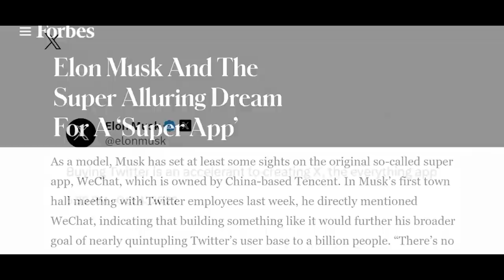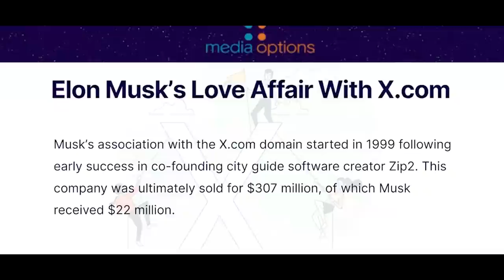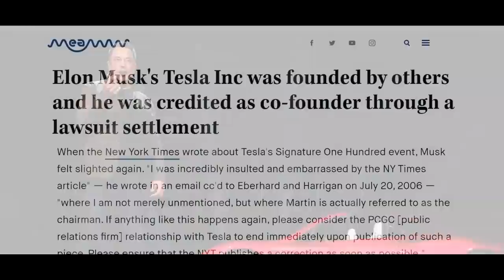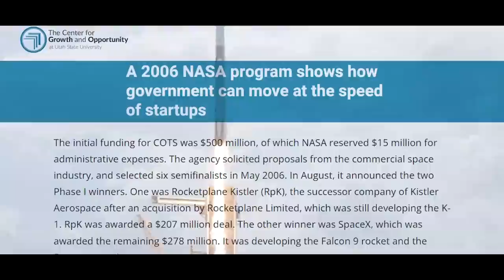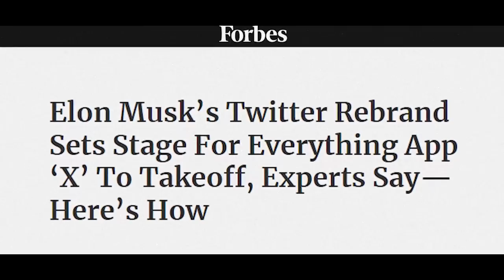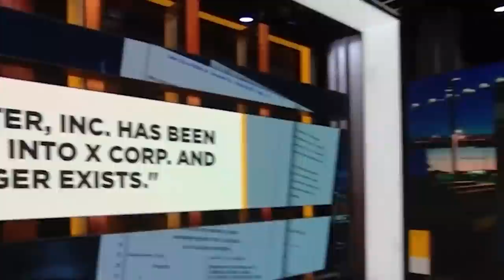A Message to Elon Musk...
WATCH - A Message to Elon Musk...
Elon Musk announced over a year ago that he planned to convert Twitter into an everything app, like China's WeChat, an app to do everything, including online banking and finance. Last April, Musk announced that Twitter, Inc. has been renamed to X Corporation. He created a new artificial intelligence company known as X.AI, and he partnered with eToro for stock and crypto exchange. The media would have you believe that Elon Musk is an independent billionaire genius whose dream is to revolutionize banking. But this story is demonstrably false. The facts tell us that Elon Musk is a frontman for the same old, same old. But because he says there are only two genders, he has gained the trust of a radicalized people in a time of war, without ever having to explain his lies. Musk says he grew up poor, but his family was rich with emeralds and had a history of abuse and witchcraft, telltale signs of multi-generational mind control. Musk received tens of thousands of dollars from his parents to launch his first business a digital phone book known as Zip2. Outside coders were hired to write the entire thing because Elon couldn't code. Zip2 sold for millions and went nowhere. But Elon made $22 million and with the help of the mainstream media, launched his new persona as a quirky pop star genius. He then acquired X.com and announced he would create an online bank known as X. He partnered with banking experts who all left the company after accusing Elon of lying to the media about the product, which is all he did. This is false. In 2000, Musk sold his failing X.com business to Confinity, a company founded in 1998 by Peter Thiel and Max Levkin. All Musk reportedly did there was insist on changing the company's name to X. He was forced out, but somehow managed to get them to agree in writing to remove all references to founders from the company website. Musk made nearly $200 million off the sale of PayPal, a company that he contributed nothing to and then used that money, along with the illusion of being a successful businessman co-founder to buy his way into Tesla. Tesla Motors was founded in 2003 by Mark Tarpenning and Martin Eberhard, who developed the Tesla Roadster. When Tesla accepted millions from Elon, it came with the condition that he be named chairman of the company. Even though he only contributed money, Musk was unable to hide his anger that the media wasn't giving him credit for Tesla Motors. And after forcing Eberhard out of the company, he rewrote their history to have himself listed as an original co-founder. The obvious fake persona of a billionaire quirky genius has worked so well that few even question SpaceX. The official story is that Elon, who has absolutely no experience with rocket science, came up with the idea for SpaceX while traveling to Russia with the CIA's Michael Griffin of In-Q-Tel. Shortly after this conversation, Griffin was made administrator of NASA, where he launched the COTS program that privatized NASA's rocket program and awarded $278 million to SpaceX, who had never made or flown any rockets. Musk then partnered with rocket engineer Tom Mueller, who went on to produce rocket technology that has clearly been developed for years in the private sectors of the military-industrial complex. Elon's companies have received billions in government subsidies over the last two decades, money that was later spent on the purchase of Twitter, where he immediately began the process of turning it into an everything app with its own banking system. Or rather, the ruling class cabal that pulls his strings is turning Twitter into an everything app with its own banking system. And that should be alarming. But he says there are only two genders, and families are good, and people love a hero.

Speaker Gregg Reese

Content licensed